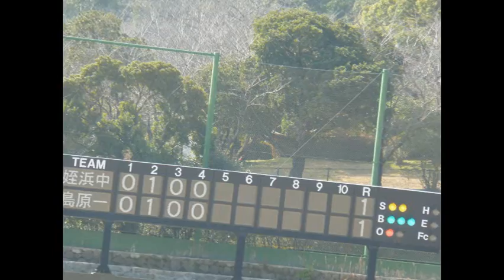島原遠征２月23日（新）